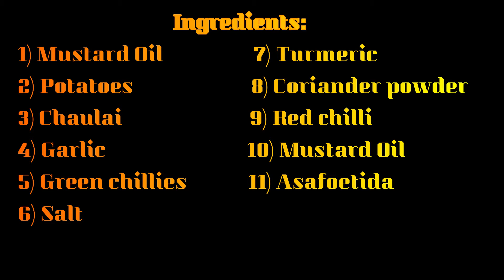Hari-Bhari Chaulai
Presenting the first in the series of healthy, tasty and easy to cook veggie recipes.

Now enjoy. 😊😀